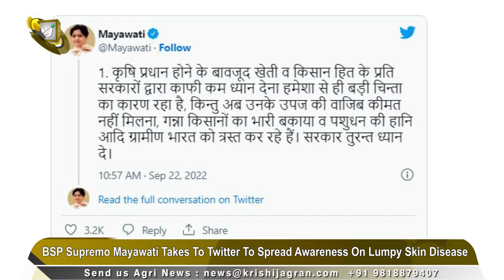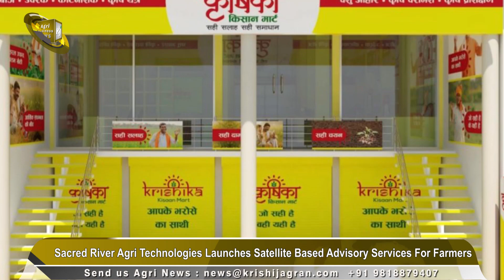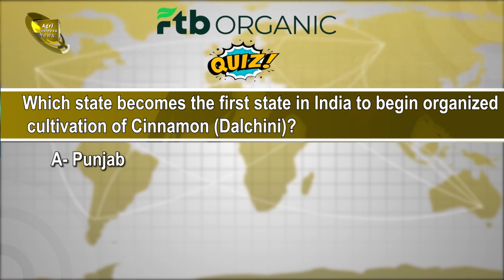Nestle | BSP Supremo Mayawati | Tata Group | Sacred River Agri Technologies | FAO | News Today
Nestle | BSP Supremo Mayawati|Tata Group| Sacred River Agri Technologies | FAO
1- Global Food Giant Nestle To Invest Rs 5,000 Crore In India By 2025
2- Finance Ministry Releases Rs 25,000-Cr Food Subsidy To FCI
3- BSP Supremo Mayawati Takes To Twitter To Spread Awareness On Lumpy Skin Disease
4- Tata Group To Merge Its Seven Metal Companies With Tata Steel
5- Sacred River Agri Technologies Launches Satellite Based Advisory Services For Farmers
6- CM Of Shimla Jai Ram Thakur Inaugurates Milkfed Plant